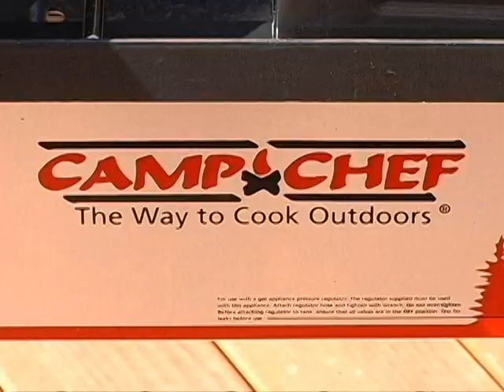Bonneville at Sky view part 4 of 11 10-9-10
Bonneville High School at Sky view High School Football Game part 4 of 11. Played on  10-9-10